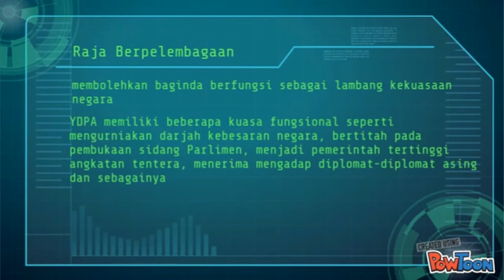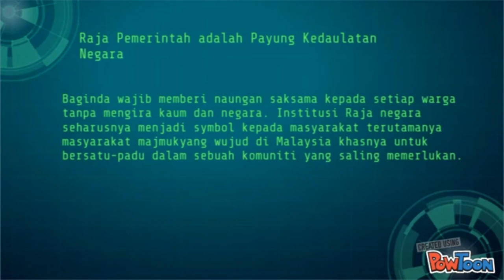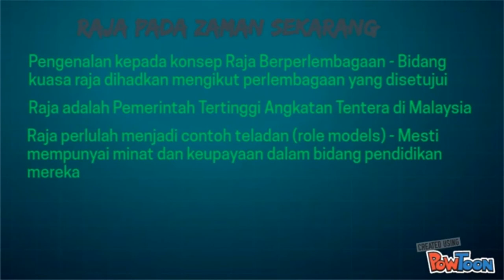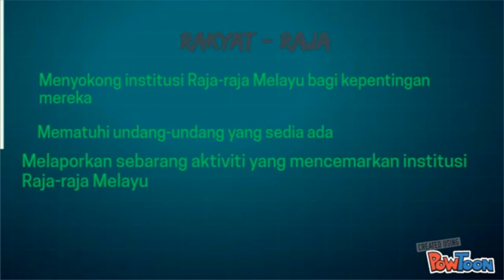HTU 223 - TAMADUN ISLAM DAN TAMADUN ASIA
Kami merupakan pelajar Pusat Pengajian Ilmu Kemanusiaan.

Mohon jasa baik tuan/puan/saudara/saudari semua untuk 'view' 'like' dan 'comment' video subjek HTU 223 - TAMADUN ISLAM DAN TAMADUN ASIA

Tayangan video ini adalah bertujuan untuk memenuhi keperluan kerja kursus bagi subjek ini